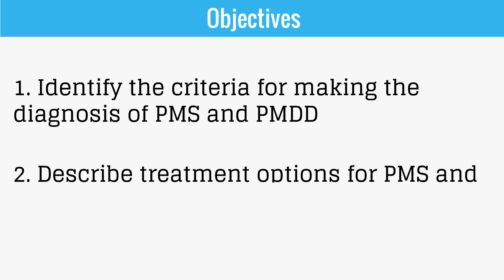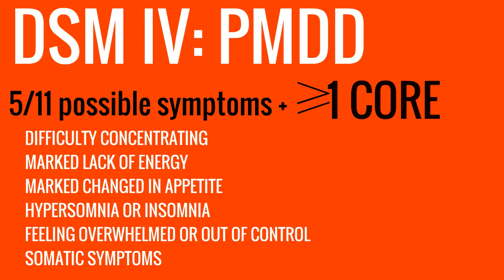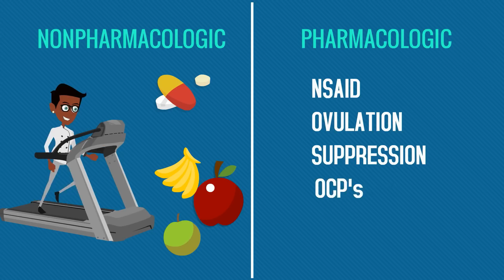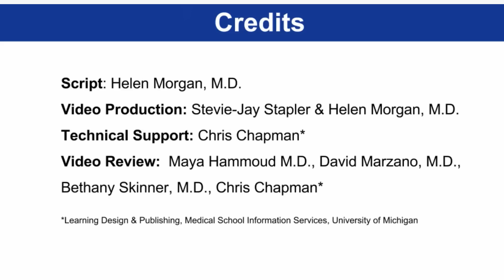Topic 49: Premenstrual Syndrome (PMS) and Premenstrual Dysphoric Disorder (PMDD)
The Association of Professors of Gynecology and Obstetrics (APGO) Medical Student Educational Objectives define a central body of women’s health knowledge, skills and attitudes that are fundamental to the practice of a general physician, and are intended to provide clerkship directors, faculty and students with a resource for curriculum development, teaching and learning. The companion videos to the APGO Objectives are meant to supplement the interactive online Objectives, teaching cases and outlines available to APGO members